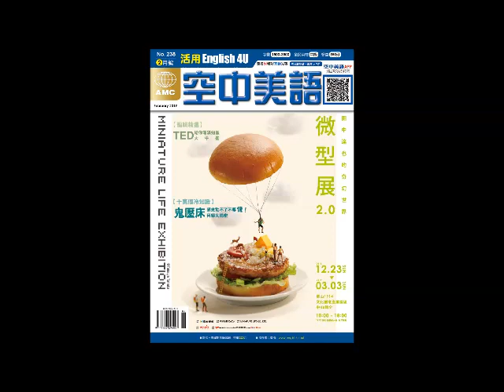2019年02月號Unit8-2【《許願猴掌》】課文講解